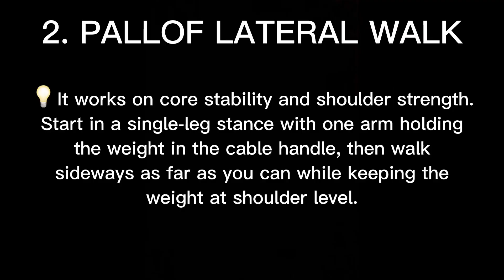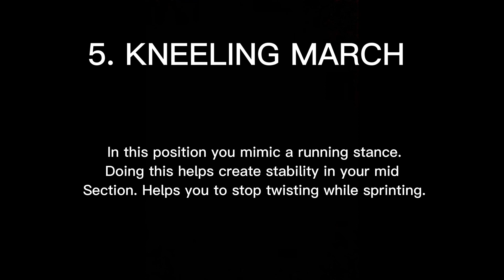💪5 Best Core Exercises For Speed⚡️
5 of the best core exercises for athletes that I have found! These work amazing to keep your core stable in any situation.

Core stability is so important for athletes and should be focused on more than it is currently.